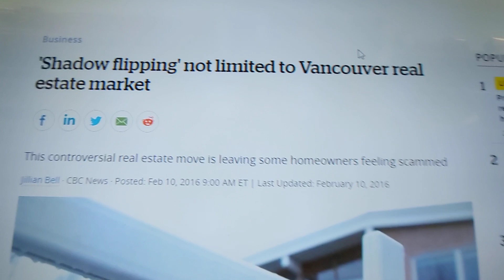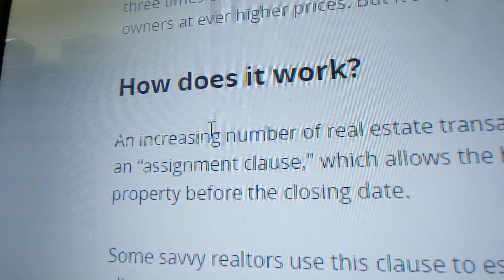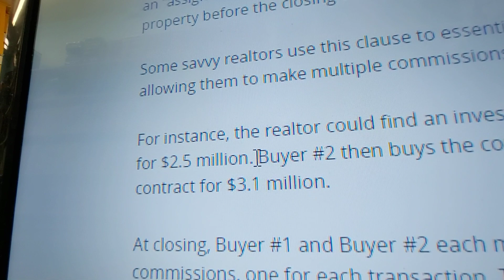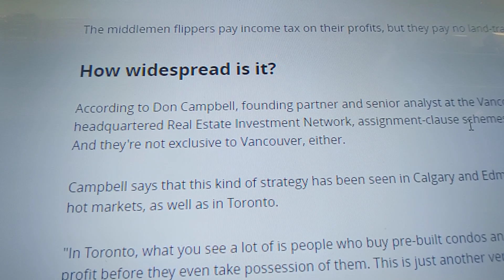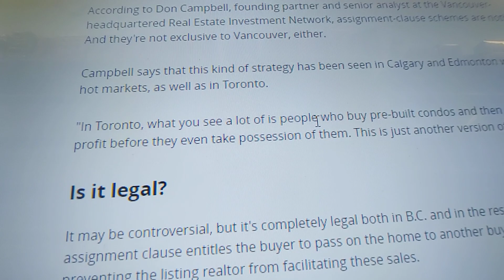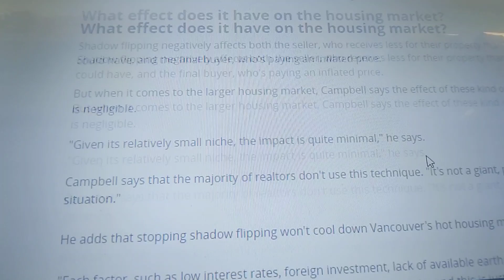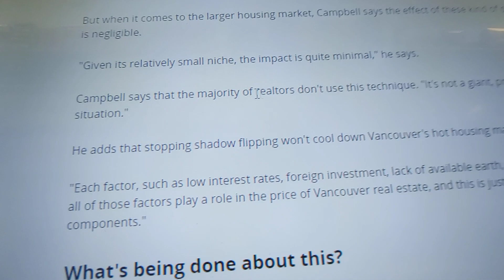🔴Shadow Flipping EXPLAINED- Corrupt real-estate Agents 🔴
Imagine your realtor sold your home for $500,000 more than the price you agreed to — but you didn't see a penny of that extra cash. That's the situation for some Canadian Cities
A controversial sales technique called "shadow flipping" allows realtors to score two or even three times their standard commission on a single house by reassigning the sale to different owners at ever higher prices. But it's a practice that has left the original sellers feeling scammed
An increasing number of real estate transactions in the Vancouver region feature what's called an "assignment clause," which allows the buyer to transfer or sell his or her interest in the property before the closing date.

Some savvy realtors use this clause to essentially sell the same house multiple times over, allowing them to make multiple commissions off one house.

For instance, the realtor could find an investor (Buyer #1) willing to purchase the seller's home for $2.5 million. Buyer #2 then buys the contract for $2.8 million. Finally, Buyer #3 purchases the contract for $3.1 million.

At closing, Buyer #1 and Buyer #2 each make $300,000 in profit. The realtor earns three commissions, one for each transaction. The seller only gets the original $2.5 million (less the commission on that amount).

The middlemen flippers pay income tax on their profits, but they pay no land-transfer taxes.

How widespread is it?
According to Don Campbell, founding partner and senior analyst at the Vancouver-headquartered Real Estate Investment Network, assignment-clause schemes are nothing new. And they're not exclusive to Vancouver, either.

Campbell says that this kind of strategy has been seen in Calgary and Edmonton when they were hot markets, as well as in Toronto.

"In Toronto, what you see a lot of is people who buy pre-built condos and then sell them at a profit before they even take possession of them. This is just another version of that."

Is it legal?
It may be controversial, but it's completely legal both in B.C. and in the rest of Canada. The assignment clause entitles the buyer to pass on the home to another buyer, and there's no law preventing the listing realtor from facilitating these sales.

It is possible, though, that the practice violates Real Estate Council of British Columbia regulations. According to the organization's Professional Standards Manual: "The general rule, in the absence of wording in the contract to the contrary, is that buyers may assign their rights under the contract as long as they do not prejudice the rights of the sellers."

What effect does it have on the housing market?
Shadow flipping negatively affects both the seller, who receives less for their property than they could have, and the final buyer, who's paying an inflated price.

But when it comes to the larger housing market, Campbell says the effect of these kind of deals is negligible.

"Given its relatively small niche, the impact is quite minimal," he says.

Campbell says that the majority of realtors don't use this technique. "It's not a giant, prevalent situation."

He adds that stopping shadow flipping won't cool down Vancouver's hot housing market.

"Each factor, such as low interest rates, foreign investment, lack of available earth, densification, all of those factors play a role in the price of Vancouver real estate, and this is just one of those components."